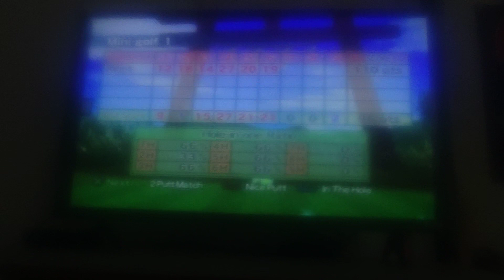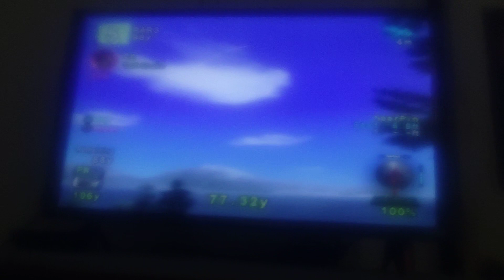Let's Play Hot Shots Golf Fore! Part 81 - Unlock Mini-golf 2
As we're not done yet so we head over back to mini-golf 1 to unlock mini-golf 2 to play with. And we hit a new record of Samurai Golf Club as playing with Regis and score yet. But it's almost say good-bye to the finale of let's play Hot Shots Golf Fore! as we head over to the finale of the King Stage Trial with Day Dream Golf Club before the credits roll, so stay tuned on tomorrow!